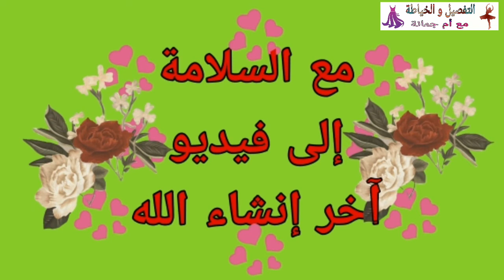شيرات🙋مودال شباب بزاف😵للعيد ومناسبات😱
مودال للعيد
بدعية بڨالون
بدعية بالهدوب
بدعية
جبة
كم الحلزون
كم المروحة
بدعية سامبل وخفيفة
جبة بسيطة وسهلة
بدعية
جبة
كم الحلزون
كم المروحة
بدعية سامبل وخفيفة
جبة بسيطة وسهلة
تفصيل
خياطة
تفصيل وخياطة بدعية سامبل
جبة للبيت
بدعية لتفصيل
جبة للبيت
بدعية للبيتجبة بأڨبير